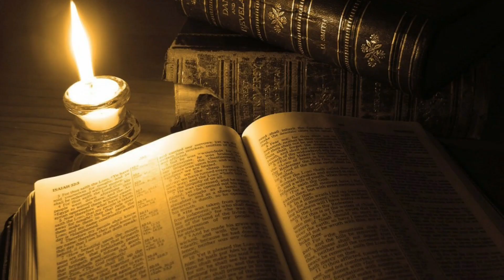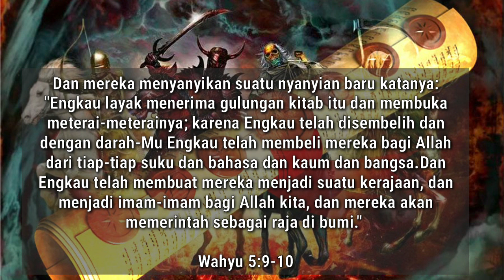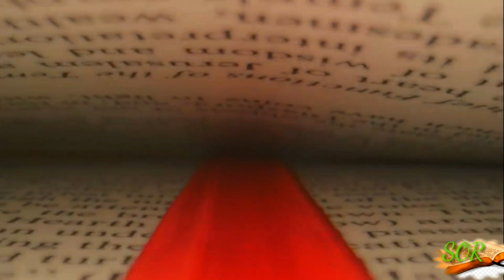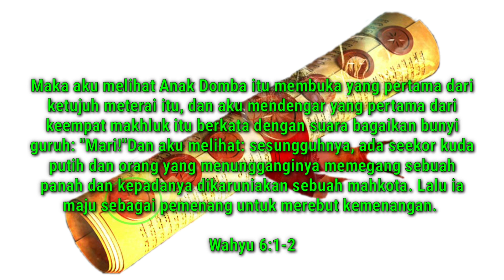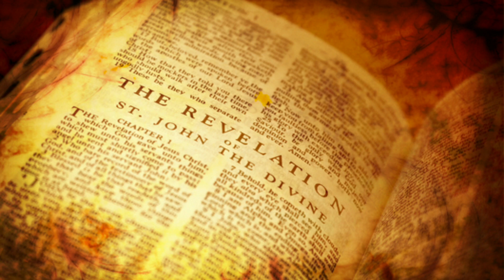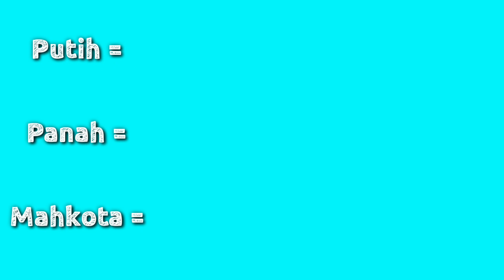METERAI PERTAMA dibuka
Wahyu 6:2 (TB)  Dan aku melihat: sesungguhnya, ada seekor kuda putih dan orang yang menungganginya memegang sebuah panah dan kepadanya dikaruniakan sebuah mahkota. Lalu ia maju sebagai pemenang untuk merebut kemenangan.